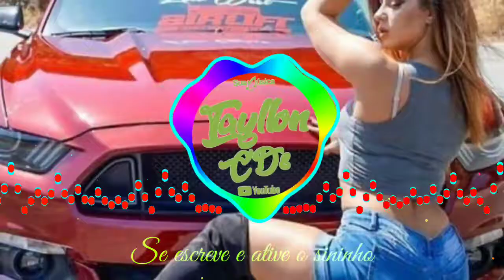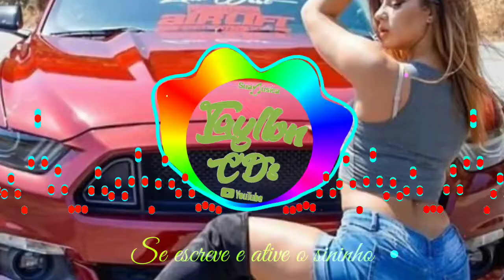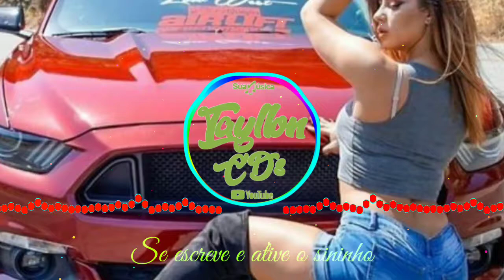BONDE DO VEI BRECA NOVINHA NO GRAU //COMGRAVE ÁLBUM NOVEMBRO 2021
Gratuito 👇📥

  ▶DOWNLOAD do cd utilizem em seu pendrive

【COMGRAVE】Mediafire

■■■□□□■■■□□□■□■□■□■□■□■□□u■□■□■□■□■□□□■

Artista◆ BONDE DO VEI
Música ▶ BRECA NOVINHA NO GRAU
Produção◆

Divulgue Conosco
Whasapp 【62】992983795【copyright】.produção FLAVINHO Cds com.net OFC

Flavinho do grave divulgações. Piseiro brega funk, Pisadinha, sertanejo, xote, batidão, lançamento, música, nova, versão, verão, carnaval, coreografia, clips,oficial, fitdance

CANAL FIÉIS passa lá família
 no canal desses esfera👈

           ↦JS PAREDÃO☜

          ●【BREGA GOLD】

          ●【Gustavo cds】
p

🕳️vídeo não oficial sem intenção de violar os termos do direito autorais, sendo assim se sentir direito violado não nos enviar strike nos envie um e-mail para : meu contato
 para .com que retiramos o vídeo no mesmo instante pois não temos intenção de violar os direitos
    e        sim Divulgar os artistas.

🕳️▪️▪️✔️ Atenção!!! [Banda Cantores e Compositores /Bandas/Cantores/que querem Divulgar seu trabalho aqui em nosso canal é só enviar o link onde podemos baixar seu trabalho,e postaremos aqui no canal

                  †▪ «⟨META⟩»▪️†
                           Rumor

                ◆.      【50❌
                ◆.      【100❌
                ◆.      【200 ❌
                ◆.      【300❌

                ◆.      【400❌
                ◆.      【500 ❌
                ◆.      【600❌
                ◆.      【700❌
                ◆.      【800 ❌
                ◆.      【900❌
                ◆.      【1.000❌